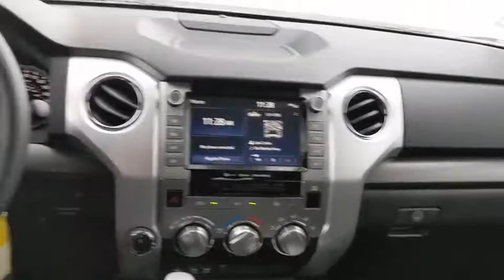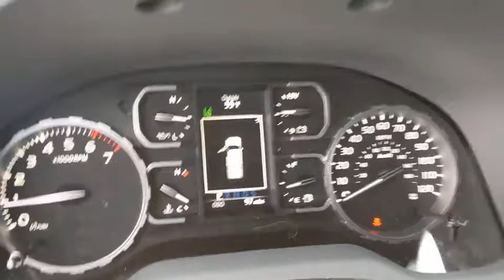2021 Toyota Tundra San Antonio, Austin, Boerne, New Braunfels, Kerrville, TX 1210826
Midnight Black Metallic New 2021 Toyota Tundra available in Boerne, Texas at Toyota of Boerne. Servicing the San Antonio, Austin, New Braunfels, Kerrville, TX area.

31205 Interstate 10 Frontage Rd

Black 2021 Toyota Tundra SR5 CrewMax 4WD 6-Speed Automatic Electronic i-Force 5.7L V8 DOHC 32V LEV 4WD, Cloth.brbrDisclaimer: New vehicle pricing includes all offers and incentives. Tax, Title, Tags and Dealer doc fee $150.00 not included in vehicle prices shown and must be paid by the purchaser. While great effort is made to ensure the accuracy of the information on this site, errors do occur so please verify information with a customer service rep. Offers expire November 2,2020. Manufacturers Rebate subject to residency restrictions. Any customer not meeting the residency restrictions will receive a dealer discount in the same amount of the manufacturers rebate.